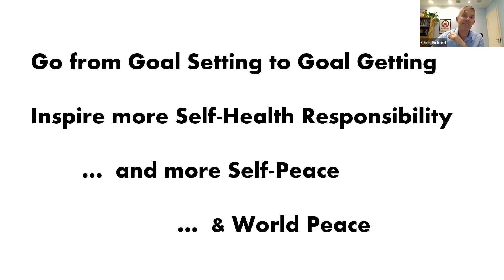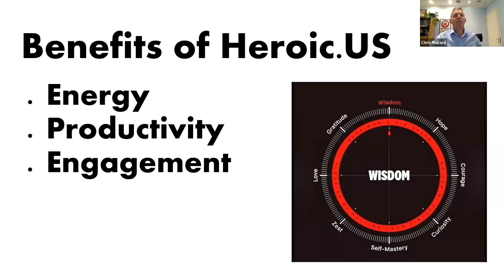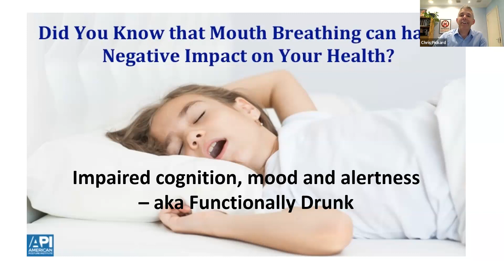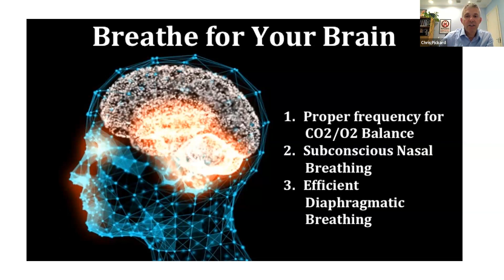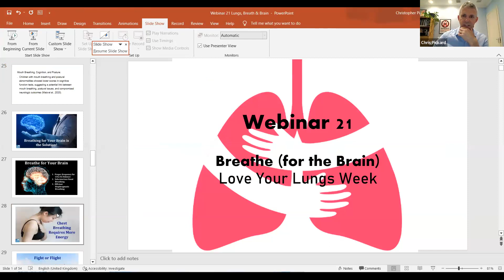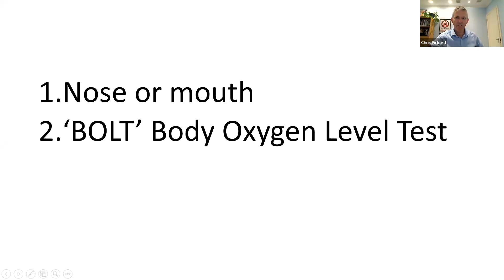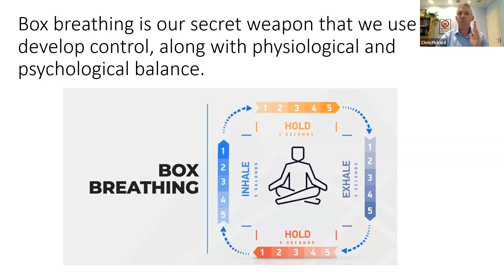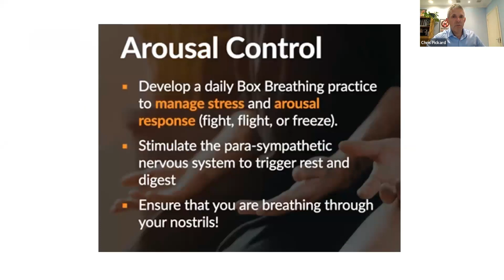Breathing For Brain Health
Sorry for the poor sound quality!